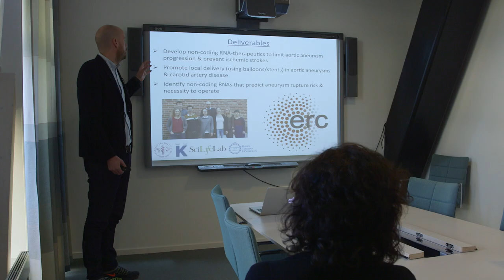Career Service at Karolinska Institutet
This film is an introduction into the career activities offered  by Career Service to students, PhDs and researchers at Karolinska Institutet.